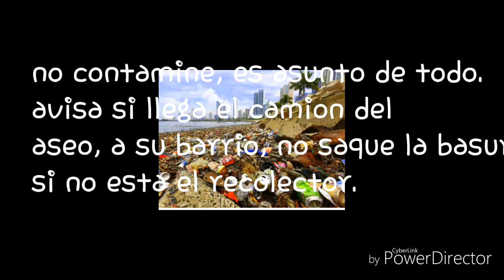*mordido🤯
Se fue a pescar y mire que pudo sacar.